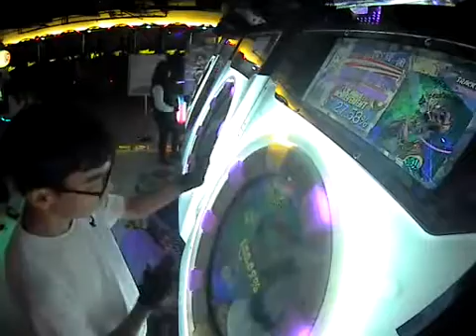[Maimai紀錄] Infatoon Fantasy (Master) 100.07%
t+的歌讚讚(・∀・)b

Player : RM-DarkM